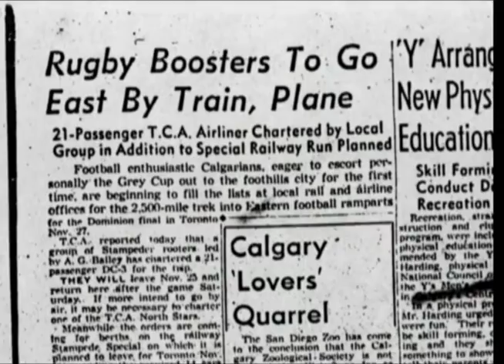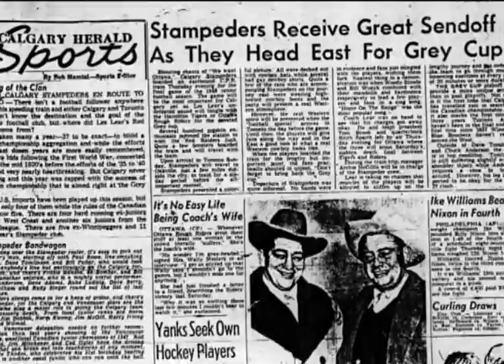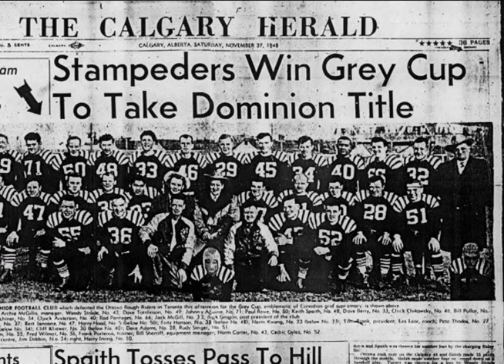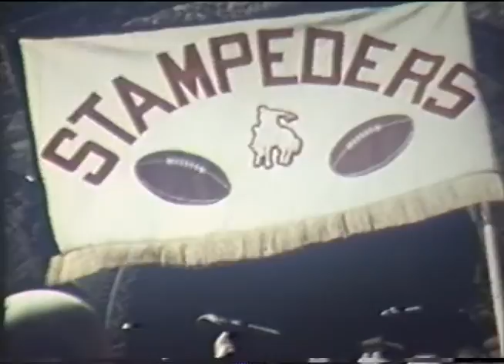Calgary Remembered On KSPS, Mar 12 1998 (Part 2 of 13)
This is a KSPS (PBS) production, which they aired at 8:00 PM on March 12 1998. (Interviews were shot in 1997.)
This chapter discusses the Calgary Stampeders' 1948 Grey Cup victory over the Ottawa Rough Riders at Toronto's Varsity Stadium. Featuring interviews from former Stampeder, Norm "Normie" Kwong.

Audio content monetized by AdRev for a 3rd Party:
0:18 - 1:07 (Squirrel In The Live Oak - Sheldon Curry, Stuart Duncan)
The Blendeture channel never profits from ads placed in videos.

- Credits -
Writer/Producer:
Tom McArthur

Photographer/Editor:
Scott McKinnon

Calgary Unit
Producer:
Fran Humphreys
Production Coordinator:
James Sutherland
Unit Jib Arm Operator:
Paul Connolly
Research Assistant:
Andrea Kingwell
Historical Consultants:
Dr. Hugh A. Dempsey
Harry Sanders
Corporate Underwriting:
Gillian Bowles

Archive Video Assistant:
A. W. Byers

Graphics:
Dan Orme
Scott McKinnon
Dawn Bayman

Archive Film And Photographs:
The Glenbow Museum & Archives
City of Calgary Archives
CFCN-TV
The Calgary Zoo
United States Olympic Committee
ABC Sports
Calgary Exhibition & Stampede
Paul Dofoo
Tom Owens
Bob Baxter
John & Betty Clarke
Ed Whalen
Ken & Prue Penley
Rosemary Batdorf
Norm Kwong

Aerial Photography:
Douglas Munro Cinematography, Inc.

Film/Video Transfer:
Alternative Video Service
Super Video Services

Special Thanks:
Andrea Garnier
Heather MacAuley
Colleen Evans
Brenda McAfferty
Francois Arsenault
Videodex
Heritage Park
Gord Enno

Host/Narrator:
James Keelaghan

"Bow River Waltz"
Composed and performed by James Keelaghan
Bev Willms, piano
Bob Boble, engineer

This program made possible, in part, by the generous support of:
The Friends of Seven
Agrium
Calgary Exhibition & Stampede
Calgary Herald
Trans Alta
Alberta Energy Company Ltd.
Allan Markin
Hub Oil Company Ltd.
The Palliser Hotel
ProGas Limited
Shaw Communications
Enerflex Systems Ltd.
In Memory of Louis Polo
West Canadian Industries Group
Marcia Johnston
Pat and Lorne Larson
John B. Thorpe

Production Manager:
Jim Zimmer

Executive Producer:
Bill Stanley

A Production Of KSPS Public Television • Spokane, WA U.S.A.